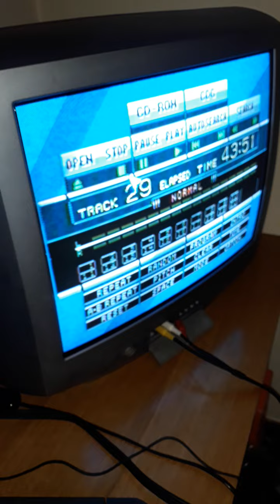SEGA WONDERMEGA CONSOLE 100% WORKING! NOW IN SELLING ON EBAY ITA